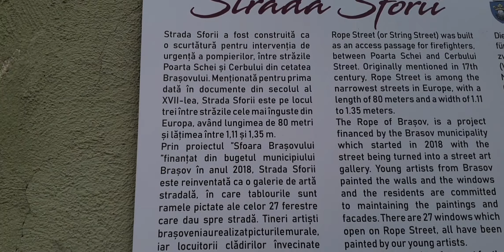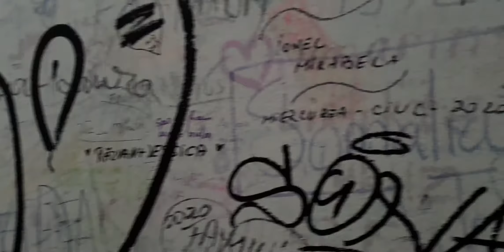Strada Sforii Brasov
Brasov